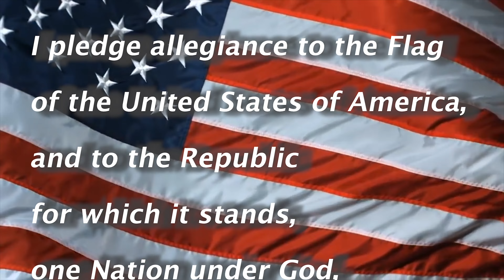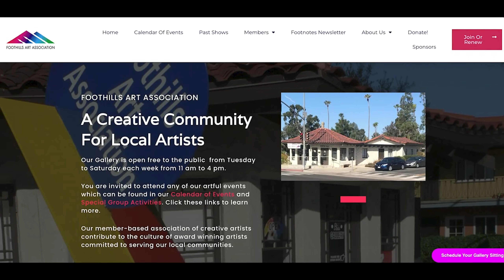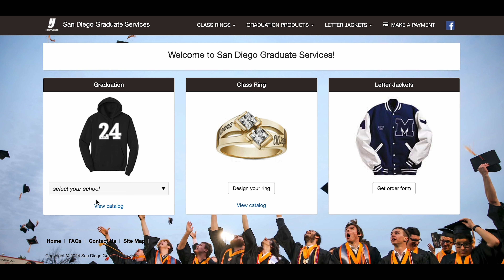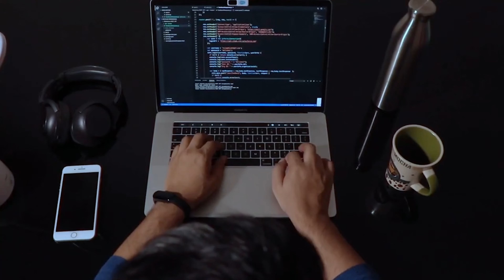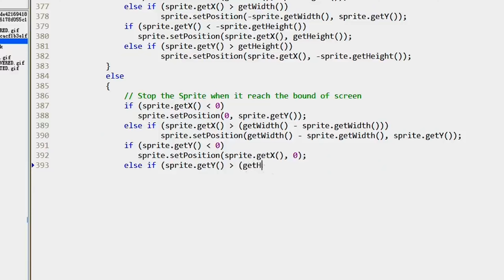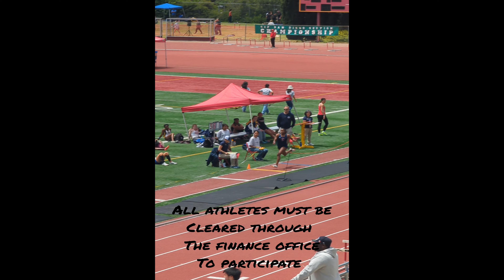SCHS broadcast 1/31/24